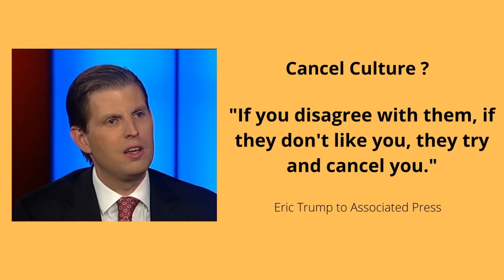Trump Gets TRIGGERED And Then CANCELED